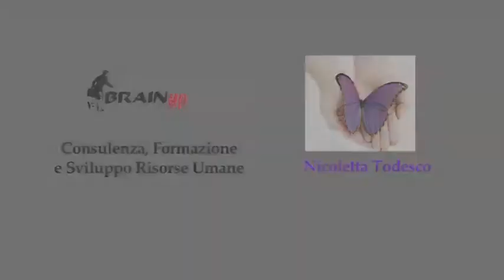Corso di memoria - La testimonianza di Andrea Cerio | Nicoletta Todesco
testimonianza post corso... ecco ciò che hanno vissuto le persone in un corso di memoria, e apprendimento rapido tenuto da nicoletta todesco